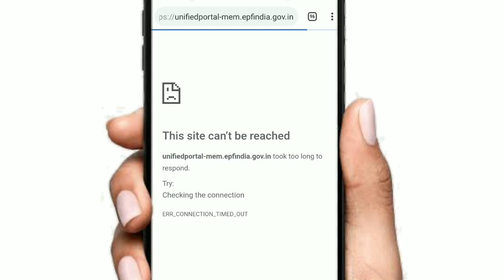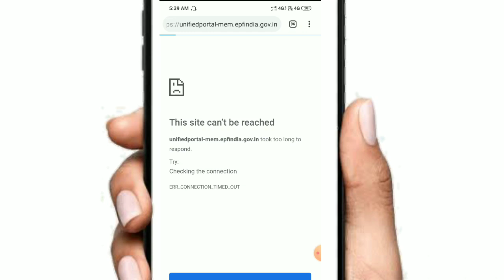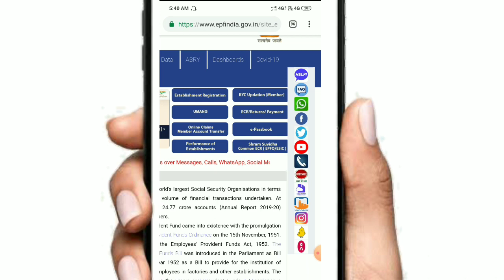EPFO website नहीं खुल रहा जाने क्या है समाधान किस प्रकार खुलेगा वेबसाइट/this site can't be reached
about
doston Aaj is video mein aap logon Ko batane wala hu jaisa ki aap logon ko pata hai ki EPFO ka official website work nahin kar raha to kis prakar se work Karega ISI ke bare mein is video mein bataya gaya hai to video ko last Tak jarur dekhen dhanyvad.

product list
Vlog Camera
SD Card
Pan Drive
Mobaile Redmi 8GB ,128,12GB
Mobaile Realmi 6GB.128GB
Sumsung Galaxy M32 6GB,128GB
Boya Mic
Green Screen

uan card kaise download kare
verification under process in epfo ba..
epf
epf account kaise banaye
epfo kyc
epfo login kaise kare
epfo new update
epfo one member one account transf...
epfo online pf withdrawal process
how to activate epf account
how to create pf account
how to create uan password
how to forget pf password
know your uan
mobile se pf kaise nikale
pf date of exit kaise kare
pf kaise nikale online mobile se
pf withdrawal under process problem
uan